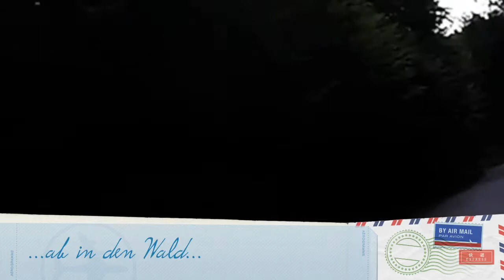Wein & Genuss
Part 1 of our Wine & Pleasure Tour in Italy
2017 - incomplete - to be continued